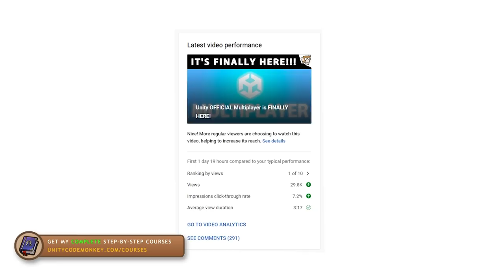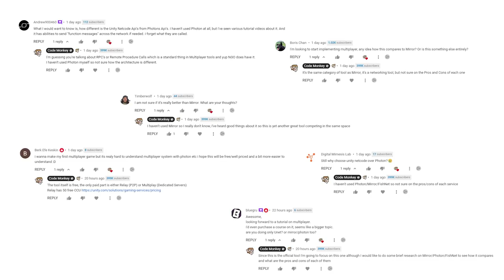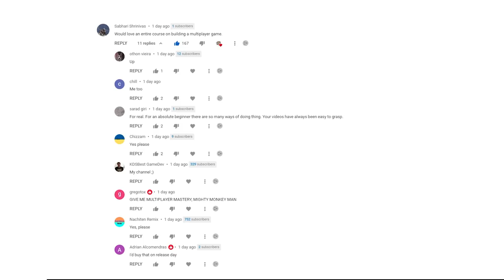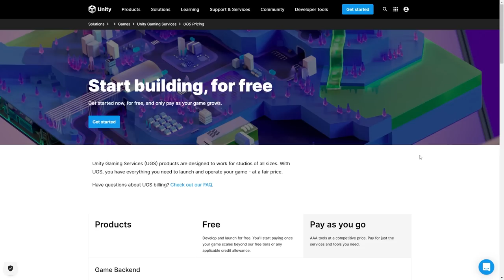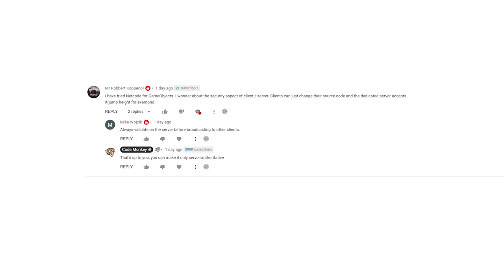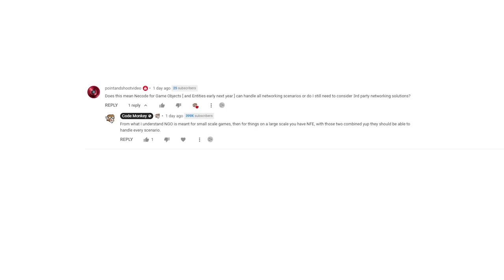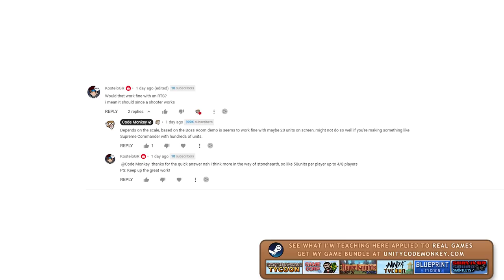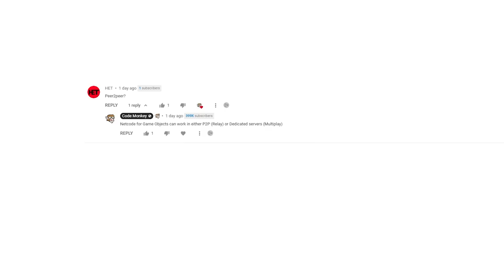Answering your Unity Multiplayer Questions (Netcode for Game Objects)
💬 It's finally here! Unity Official Multiplayer is fully released!
With that you asked a bunch of questions so here are my answers based on my research.

0:00 Intro
0:19 What is the limitation for small scale games?
1:48 Visual scripting
2:17 DOTS multiplayer
2:40 Addition to Turn-Based Strategy course
3:16 Complete course on multiplayer
4:00 Pricing
5:47 Is it server or client authoritative?
6:34 Rollback netcode
7:06
7:27 Does it integrate well with existing solutions like Steam?
7:45 Adding it to current projects
8:10 For creating a metaverse game with 100s of players
8:26 A good solution for a 2 player card game?
8:48 Would it work for an RTS?
9:20 Combining Mirror with Unity Transport
9:34 To share data amongst users in a mobile app
10:02 Can it be self-hosted?
10:18 When making a survival game
10:33 Peer2Peer